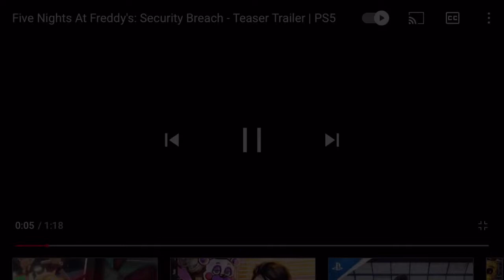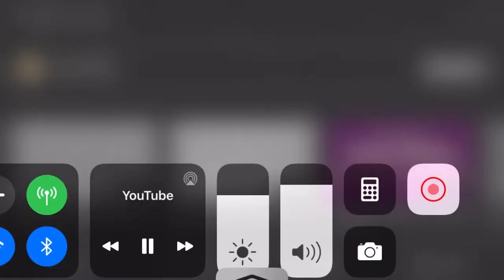How to make the fnaf security breach trailer not scary